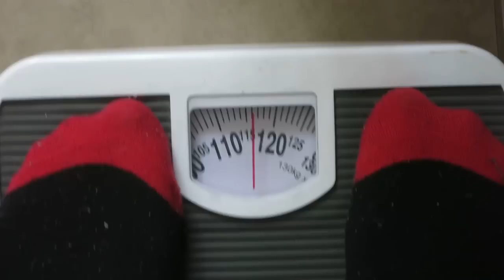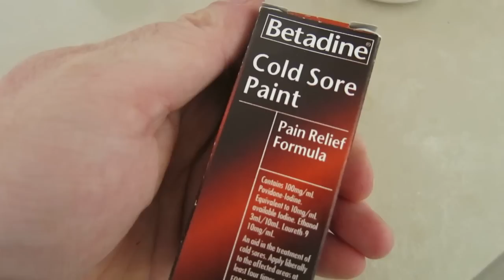3 WEEK DIET [RESULTS] +SMOKING UPDATE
If you would like to send me something send it here:

Cheyanne Ferguson
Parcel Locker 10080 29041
Shop 1, 135 Margaret Street
Toowoomba City QLD 4350